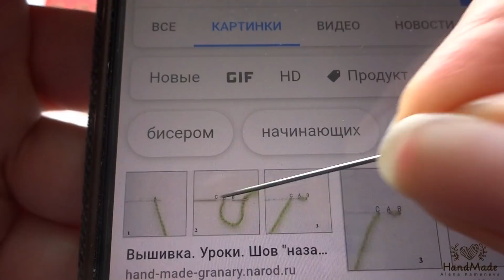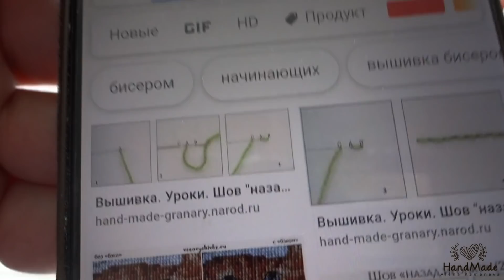Как сделать бэкстич? Шов назад иголку. Видеоурок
Интернет-магазин для творчества Bobbin.
Отправьте вашим друзьям ссылку, которая находится ниже, и получите 100/200/300 рублей на Ваш лицевой счет после того, как друг совершит покупку в интернет-магазине Боббин на 1000 рублей или более. За каждого нового покупателя, пришедшего по индивидуальной ссылке, Вы будете получать новое вознаграждение. Лицевой счет вашего друга будет так же пополнен на 100/200/300 рублей.